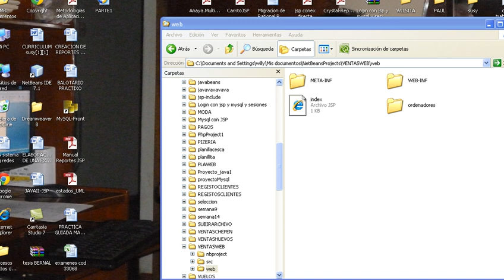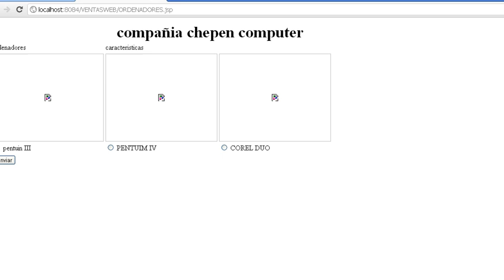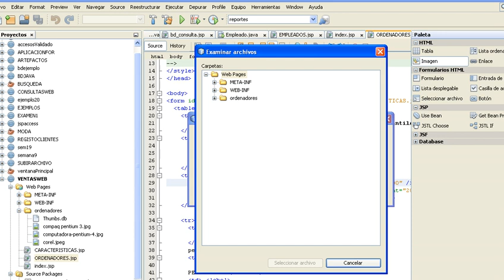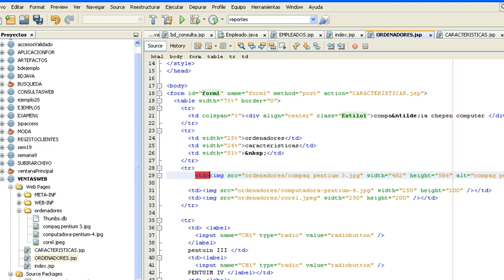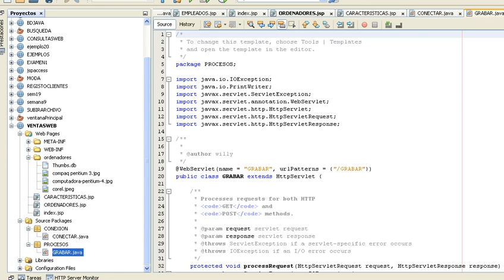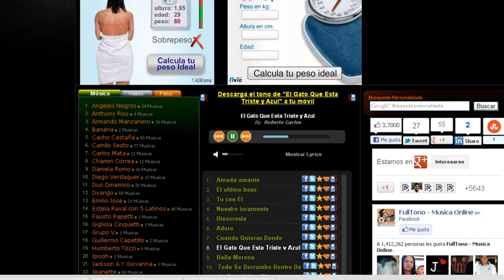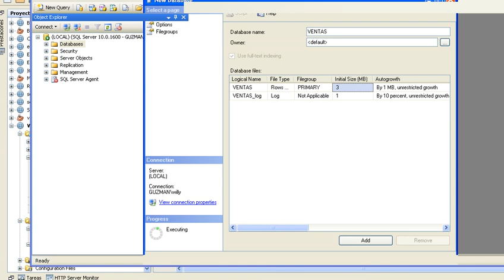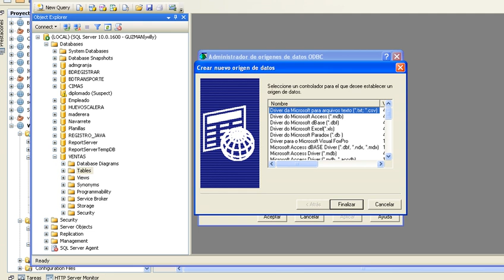jsp ventas ordenadores con sql server(parte 2)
aplicacion web jsp ventas online con conexion sql server